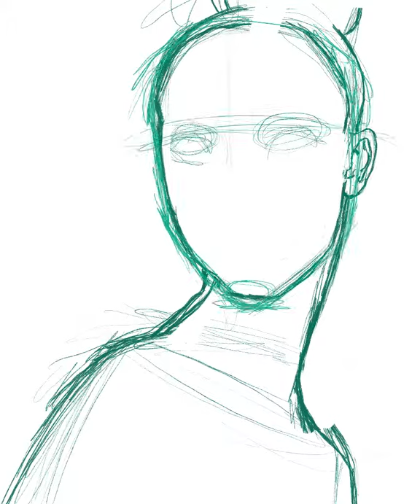FKA Twigs portrait timelapse of painting by Phoenix based Artist Anjeanette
Procreate portrait timelapse